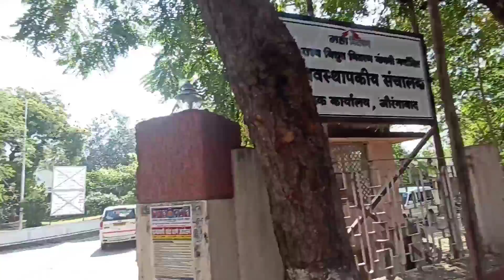औरंगाबाद aurangabad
औरंगाबाद